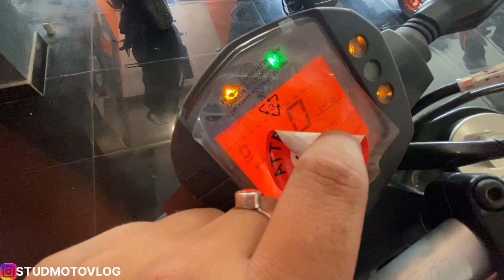2023 Model : Ktm Duke 125 detailed review in hindi | Best and budget friendly bike under 2 lakhs ?